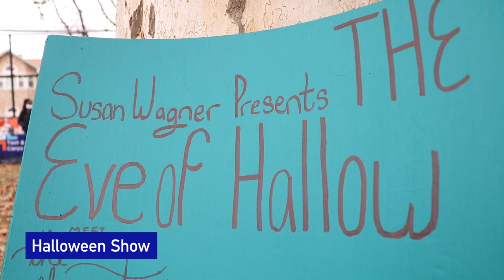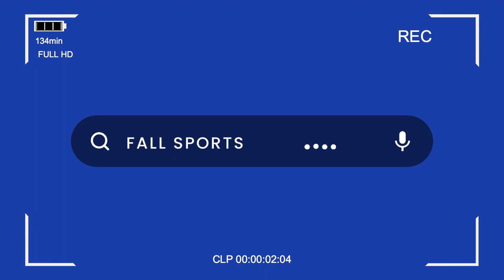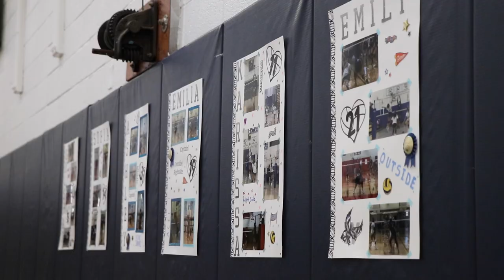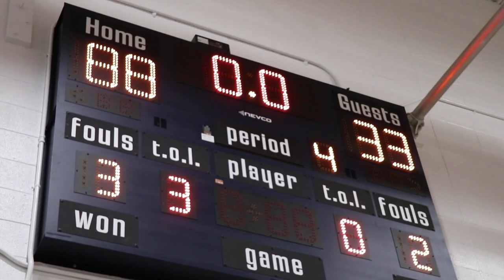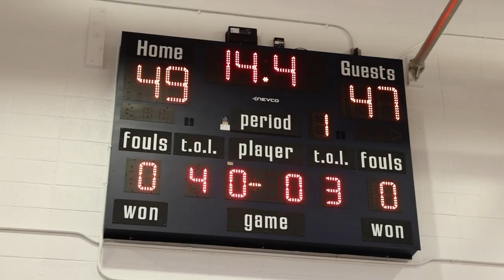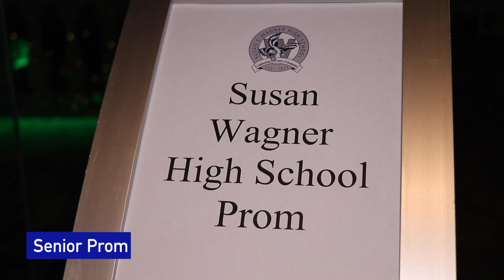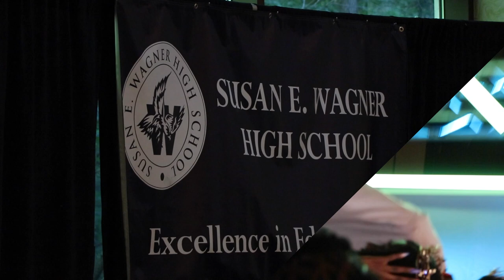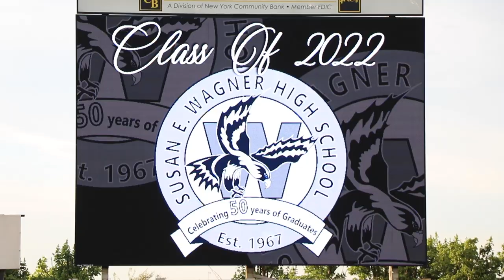SUSAN WAGNER HIGH SCHOOL VYBK 2022